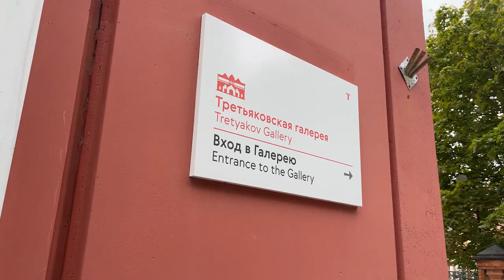АНАТОЛИЙ НЕКРАСОВ. ПЕНСИЯ - ВРЕМЯ МУДРОСТИ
29 января автор бестселлера "Материнская любовь" прилетает в Нур-Султан. Это будет долгожданная встреча с писателем и психологом АНАТОЛИЕМ НЕКРАСОВЫМ.

Мы встретились с Анатолием Александровичем в Москве в день его рождения и решили записать небольшое интервью. Мастер показал мне старую Москву и пригласил в Третьяковскую галерею.

00:00  Анонс
01:35  Я вышел из уединения
02:00  День рождения - это Новый год
02:38  ТЕЛО - правдивый источник
03:14  Праздничный обед
04:02  Почему старики говорят о болезнях?
04:35  Как перенастроить стариков?
05:49  Разговор о смерти
06:30  Отцы и дети. Энергия
06:50  Я рассчитываю на свои силы
07:26  Дети должны видеть пример счастливой жизни
07:46  Помогают тем, кто слаб
08:35  Москва - мой город
10:14  Ощущение себя в пространстве
10:57  Академик Жданов. 100 грамм вина - отключаешься от источника
11:43  Пенсия
12:22  Дерево без корней засохнет
13:22 Казахи знают шежире
13:42  Люди - перекати-поле
15:30  Пенсия - время мудрости
17:03  Родители должны быть современными
17:33  Насмотренность
17:55  Третьяковка - это концентрация творческой энергии
19:18  АЙВАЗОВСКИЙ
20:15  ШТОРМ В ЖИЗНИ
21:09  Кризис в жизни